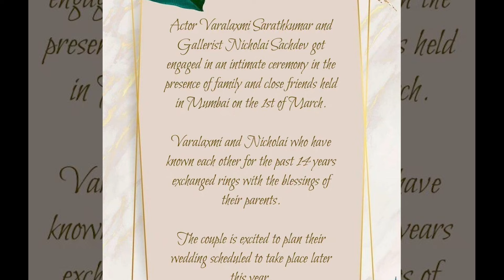தனது மூத்த மகள் வரலட்சுமி கல்யாணத்துக்கு பார்த்து பார்த்து ரெடியான ராதிகா சரத்குமார் |varalakshmi